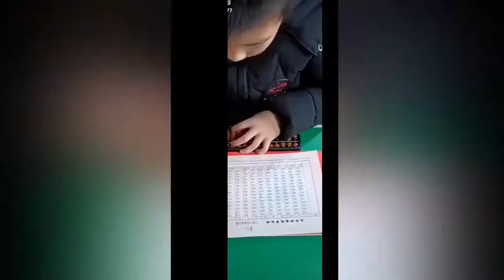Just For Laugh 2019